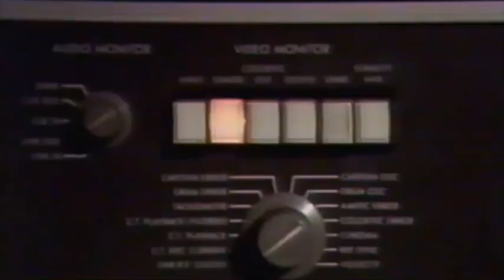Dave Brubeck & Jerry Bergonzi 1980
GONZ
1:18 All My Hope
7:38 Tritonis]
15:40 Symphony
32:54 Black and Blue
39:58 God Love Made Visible
46:32 Take Five (encore)